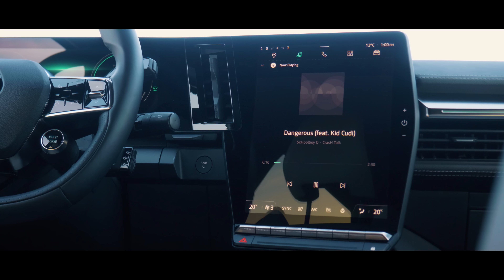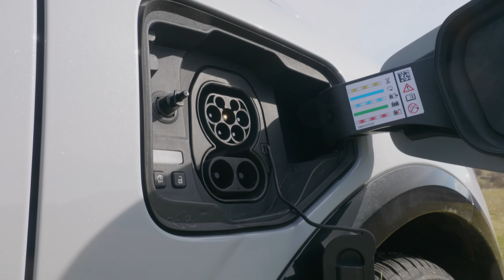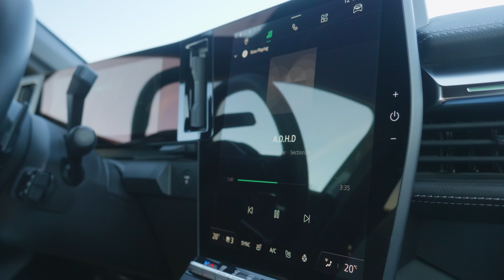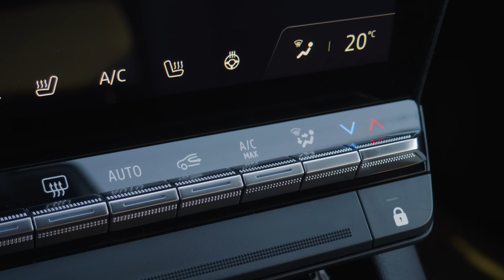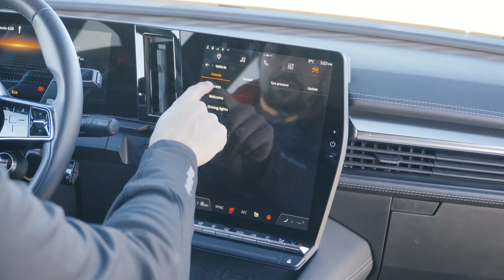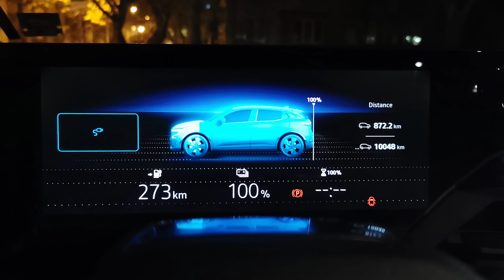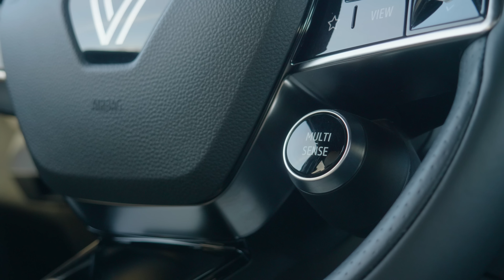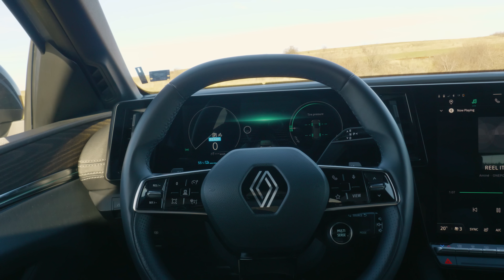Renault Megane E-Tech Electric: тест + пробег в студено време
Първата ни среща с Renault Megane E-Tech Electric бе в Испания, в рамките на международния премиерен тест. Искахме обаче да покараме автомобила поне за уикенд, за да го пробваме в реални условия. И ето, че моделът дойде у нас, а сега ви го представяме в детайлно видео. Приятно гледане!